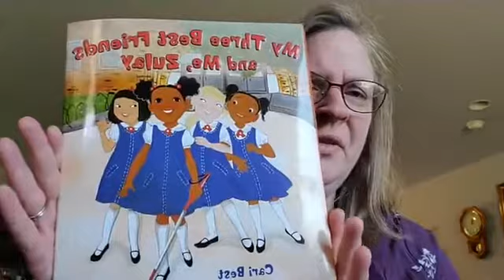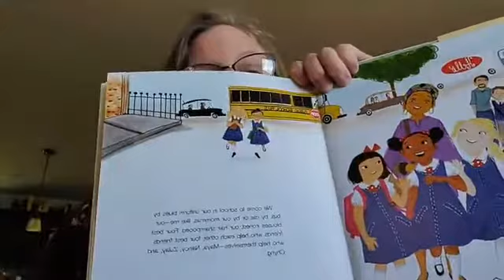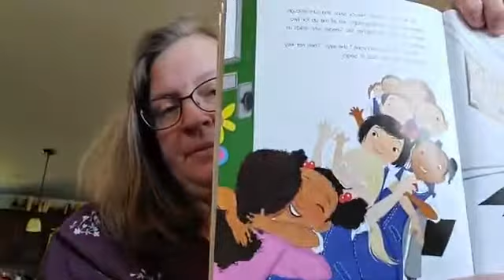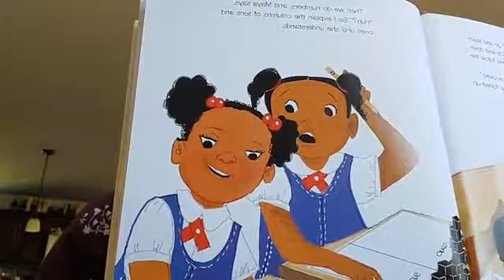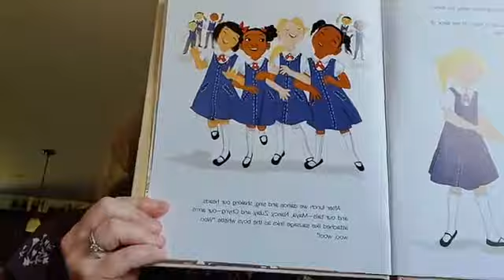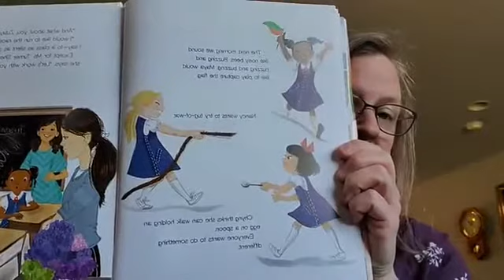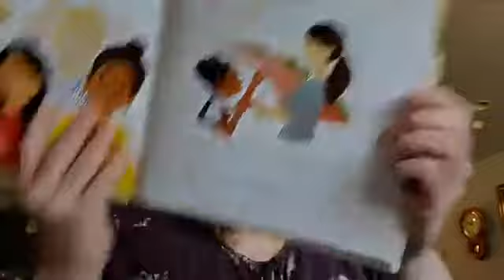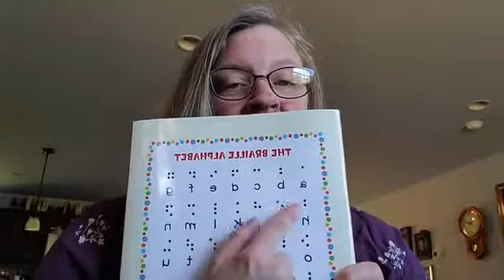My Three Best Friends and Me, Zulay - by Cari Best and Vanessa Brantley-Newton